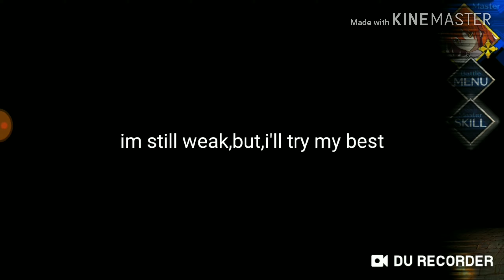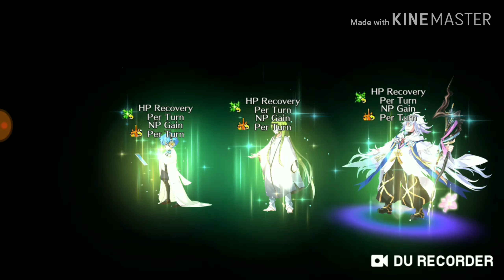FGO| Takei's Gameplay Journey and What to do Next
Happy(early) New Year for you all!
Well, should I do more FGO Videos?please comment down bellow